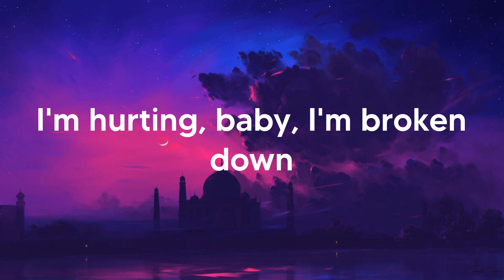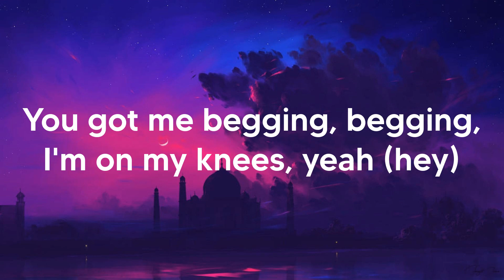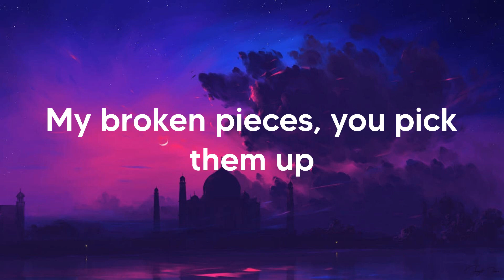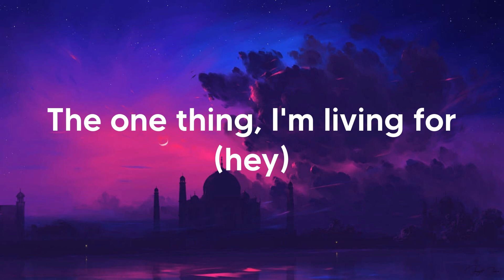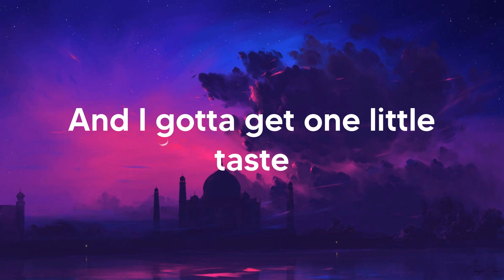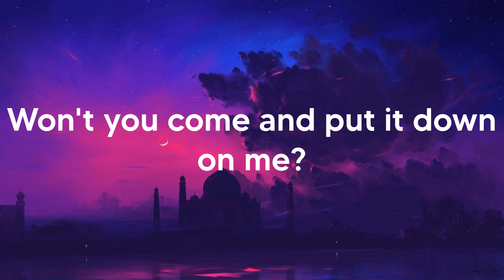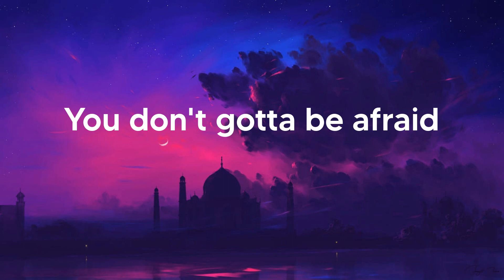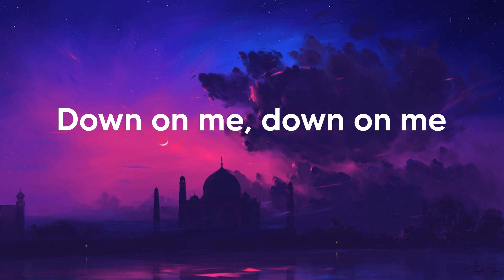Maroon 5 - Sugar (Lyrics)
Lyrics:
Ooh, baby
Your sugar
Yes, please
Your sugar
Yes, please
Your sugar
Yes, please
Yeah
Sugar
Your sugar
Ooh